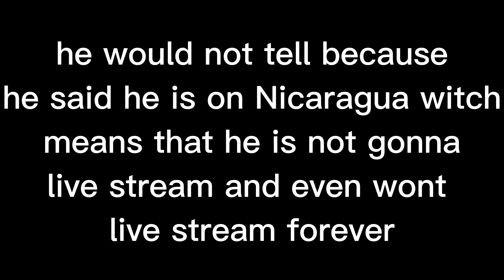im so sorry @Skiptsw pls forgive me